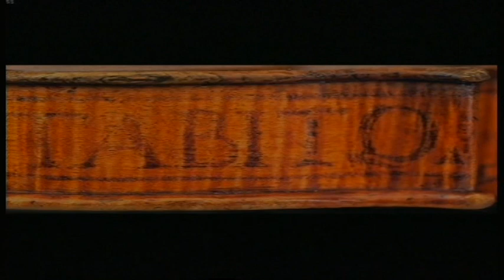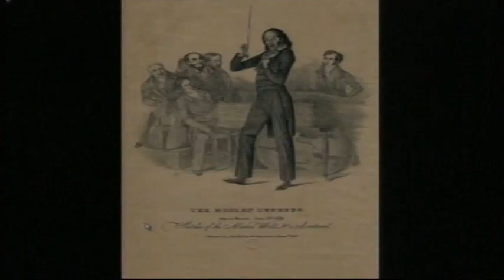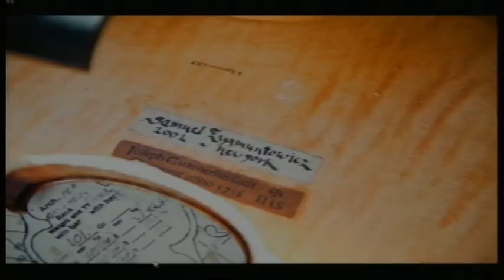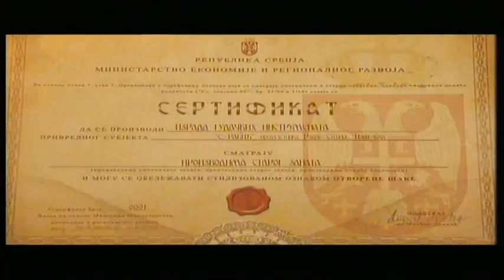Trag u prostoru: Graditelji violina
Serija Trag u prostoru
Emisija: Graditelji violina
Autor i urednik: Milica Barjaktarević

«Nazivaju je kraljicom instrumenata. Violina izaziva u čoveku nešto sto ni jedan drugi instrument ne može, nesto izuzetno, čarobno i dirljivo. To su Bahova matematička čuda, jecaj ciganske melodije, Betovenovodostojanstvo, puno bola u Koncertu u C-duru. To je Isak Štern koji svira uspavanku. To je nešto najbliže ljudskom glasu. Nijedan instrument nije obavijen tolikim slojevima mita i nauke. U našem lažnom, lagodnom svetu brze hrane uzbudljivo je saznati da stari zanat građenja violina još postoji, a postojanje graditelja violina, u savremenom društvu, u kojem se stvari kupuju da bi se bacile, jednako je čudu.» Napisao je Džon Markeze, američki publicista, u knjizi Graditelj violina.